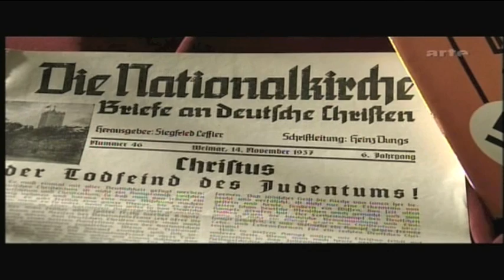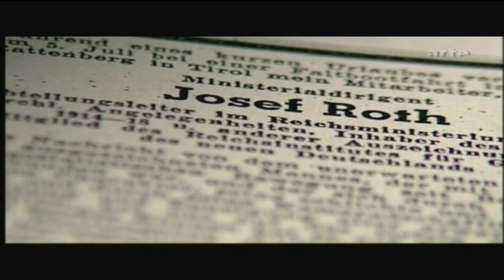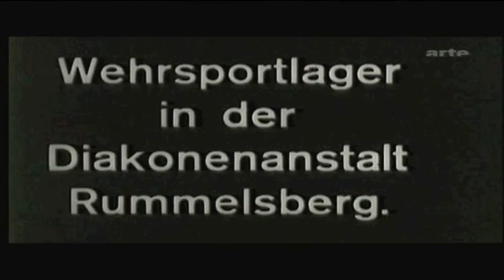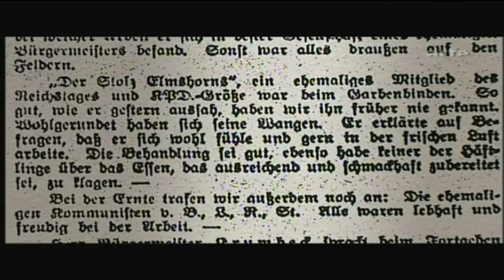”Pfarrer für Hitler”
Præster for Hitler.
Katolske og protestantiske præster
deltog aktivt i forfølgelsen af jøder,
sigøjner og politiske fjender.

Her skal nævnes:
Dr. Philipp Haeuser
Josef Roth
General Franz-Xaver Eberle
Alois Hudal
Drexel Friedrich
osv.
Undtagelsen var Martin Niemüller.

I dag er tankegodset det samme.
Turen er kommet til flygtningene.